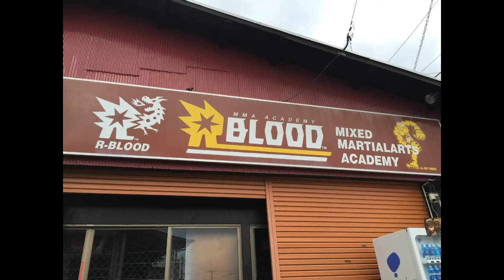オスペンギン山中の総合格闘家への道 第一話 ジム入門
オスペンギン山中が、総合格闘家になるまでのドキュメンタリー番組。